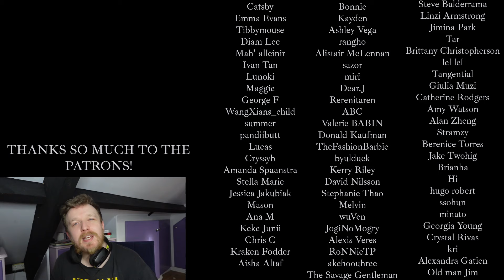#31 Curtain Call - TAEYEON REACTION - ULTIMATE TAEYEON RANKING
THANKS SO MUCH TO VALKYRIE!!! :D

MAN OH MAN.

💟SUPPORT ME💟

"reaction" "taeyeon" "taeyeon reaction" "reaction to taeyeon" " react to taeyeon"